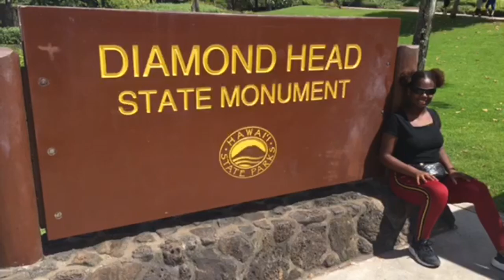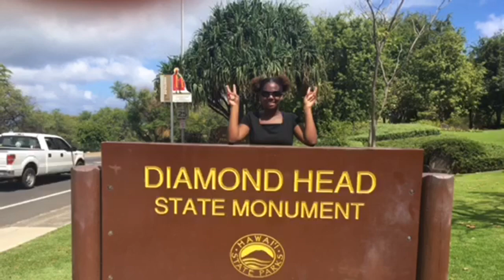OAHU HAWAII DIAMOND HEAD HIKE!🏃🏾‍♀️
BLACK LIVES MATTER: For information on the black lives matter movement check out
ABOUT ME:
Hi! I’m Ilyse and I’m a 15 year old artist, slash foodie, slash explorer and all around adventurer! I’m here to express my true personality with you to inspire you to stay positive and know that you can do and be whatever you want to. I’m starting with me! Ready to go on adventure together? Let’s go!